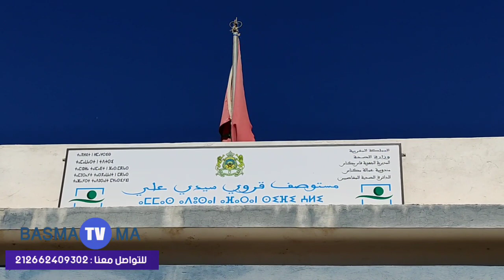مكناس/حفل ختان جماعي جمعية آفاق للتنمية القروية سيدي علي اليوم السبت 24 رمضان (ويسلان نيوز)